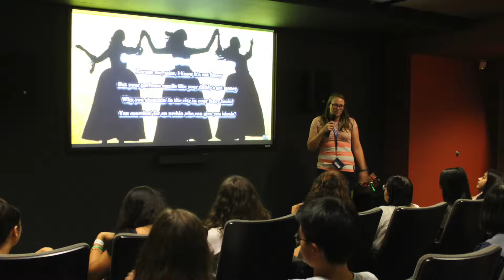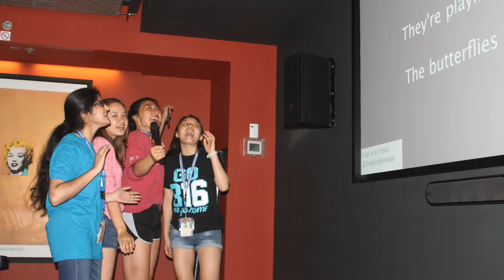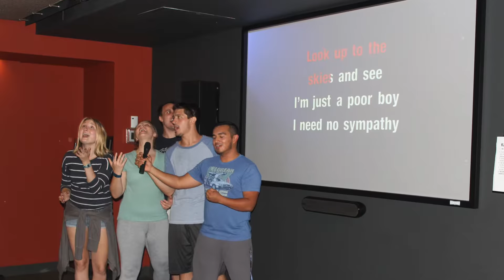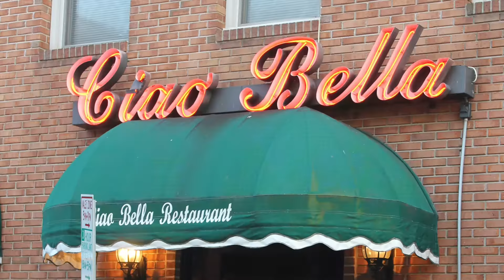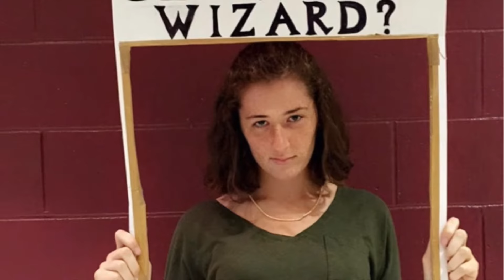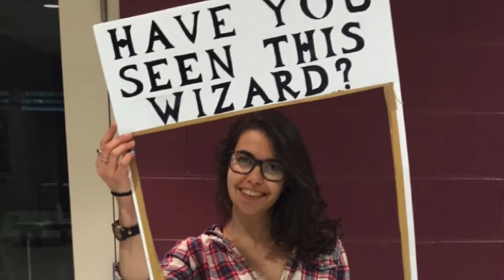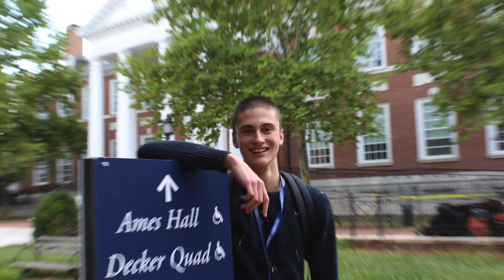2016 Johns Hopkins Summer Discovery Slideshow